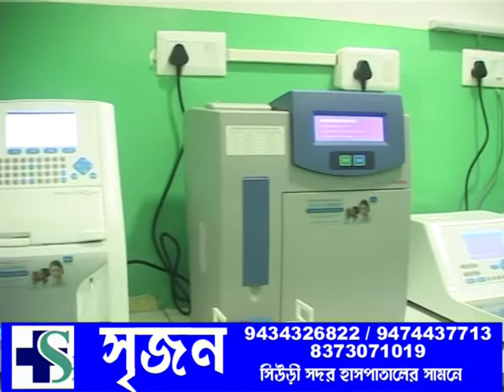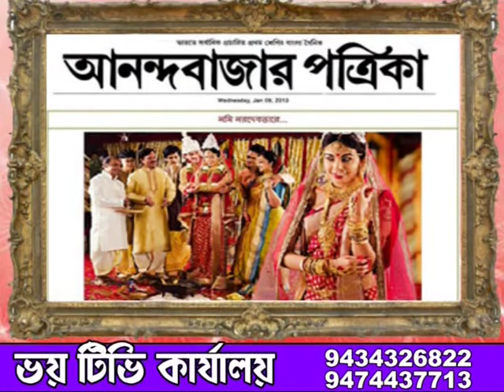ZILLA BATRA 20.10.2019